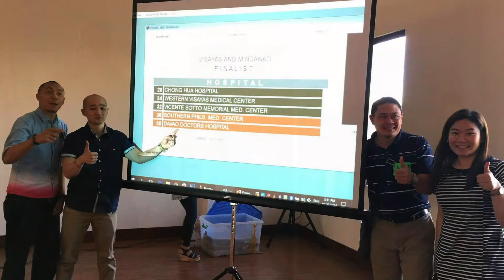53rd PBA Conferment DDH AVP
53rd PBA Conferment DDH AVP